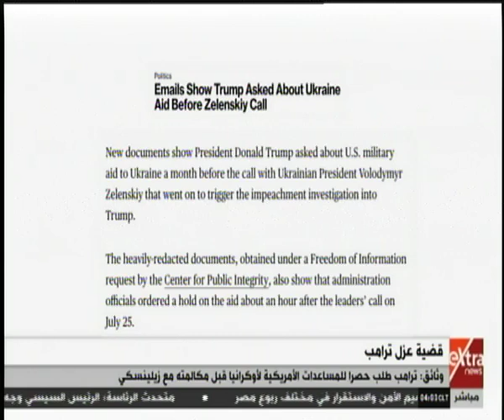موجز أخبار الـ 4 صباحا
موجز أخبار الـ 4 صباحا  |  22  ديسمبر 2019